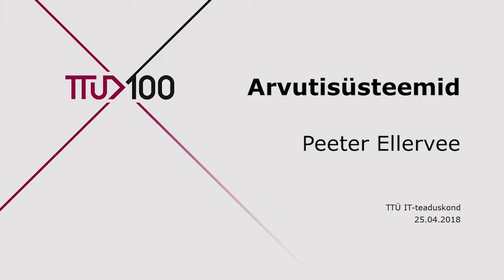Arvutisüsteemid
Magistriõppe infoõhtu 2018 Tallinna Tehnikaülikoolis